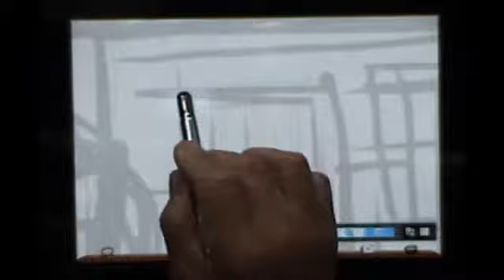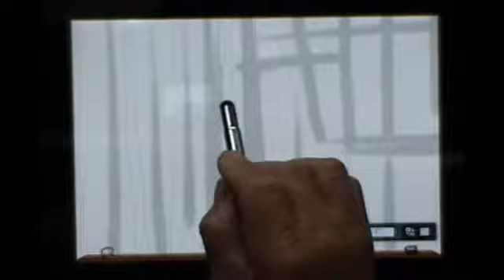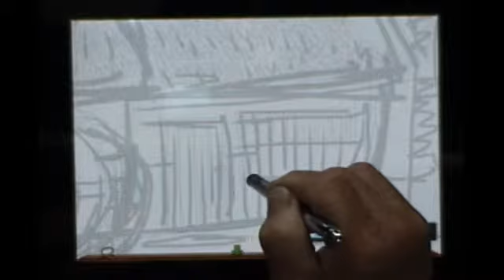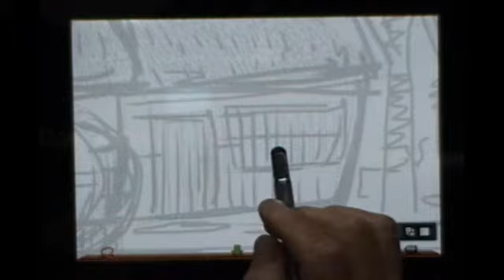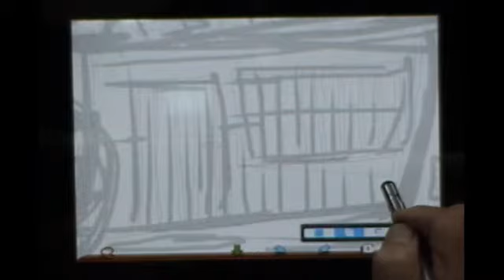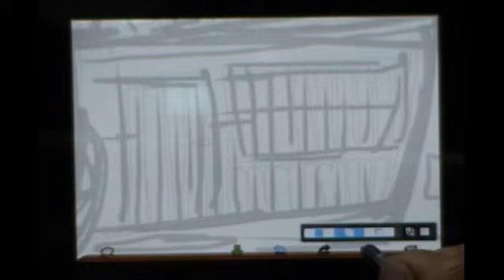ibispaint一絵一文字キリ絵動画塾part１３水車小屋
想像の水車小屋風景を投げなわ機能を使ってキリ絵制作します。